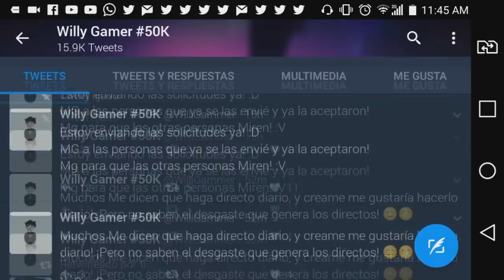FINALMENTE??!! MOJANG QUITO LA LICENCIA DE MINECRAFT PE?!! (POCKET EDITION 1.2!!)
▶DESCARGA AQUÍ:
En este vídeo les hablo de un rumor que se creo la semana ya que se dice que MOJANG finalmente quito la licencia que mato a la comunidad de MCPE, Como todos sabemos esto es falso ya que ninguno de los desarolladores confirmo esto y ninguno de los desarolladores confirmo esto!